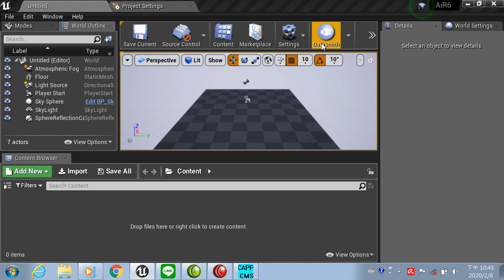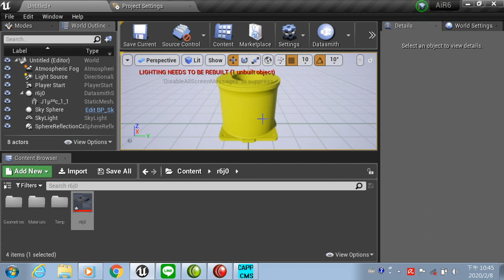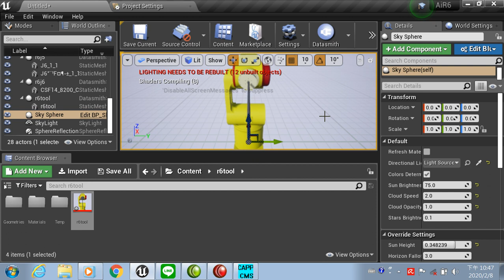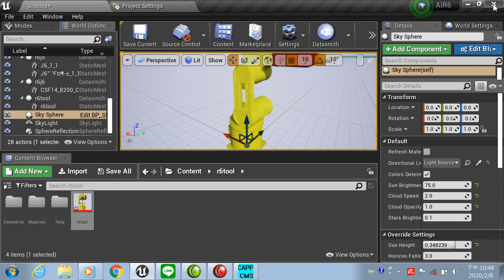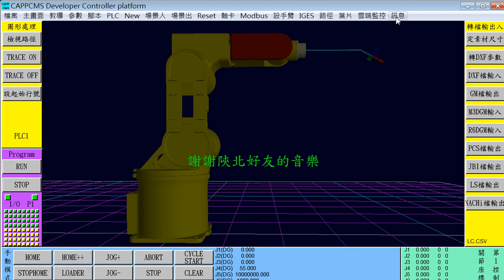招氏自動化UE4虛幻引擎IGES轉檔移入六軸AIR6機械人場景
AIR6 IGES檔轉入UE4